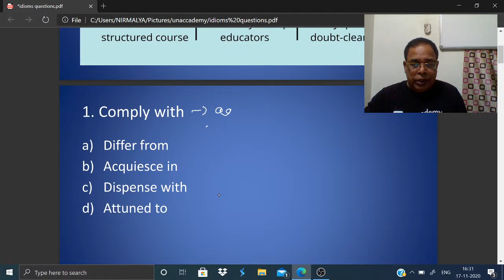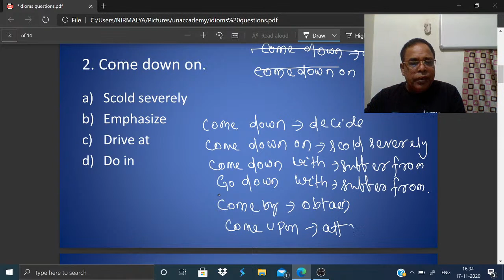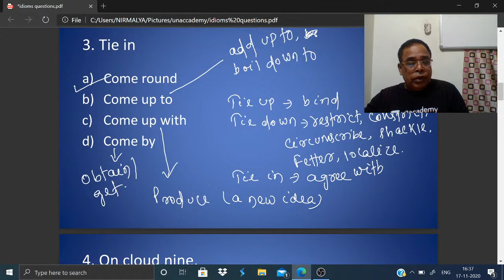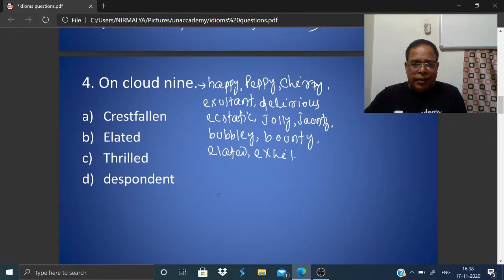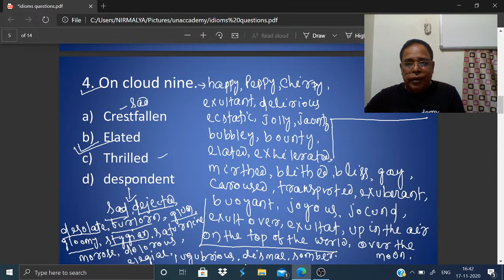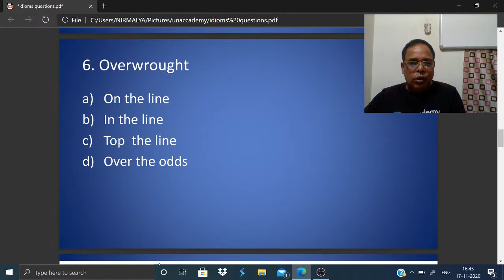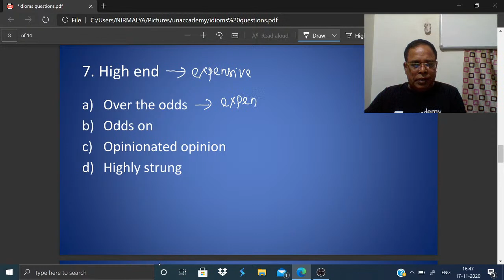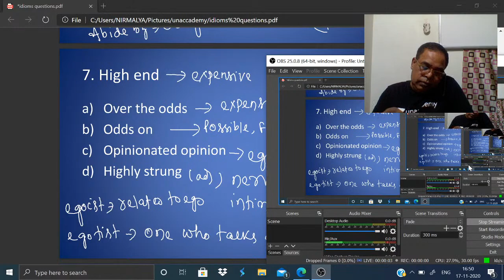Idioms and phrases -4 | Kishor Jogania | OPSC 2020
In this class, Kishor Sir will discuss Idioms and phrases -4. This class will be useful for candidates preparing for Odisha Civil Services. This class will be conducted in English and the note will be provided in English.

He has 20+ years of teaching experience | He has his own institute | Paid WhatsApp group for Remote education | Teaches English.

 Unacademy Subscription Benefits:
1. Learn from your favorite teacher
2. Dedicated DOUBT sessions
3. One Subscription, Unlimited Access
4. Real-time interaction with Teachers
5. You can ask doubts in the live class
6. Download the videos & watch offline